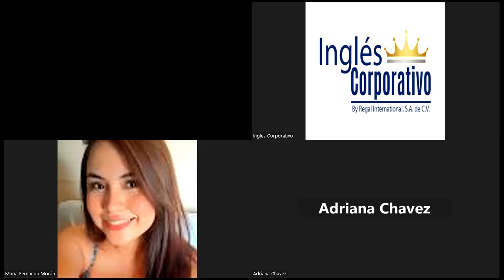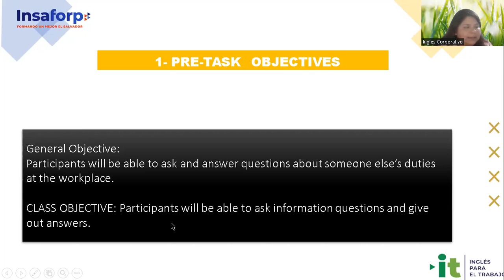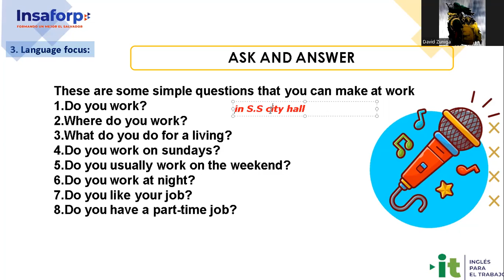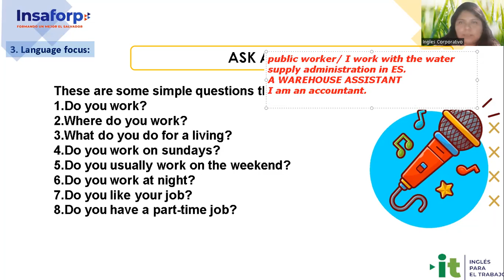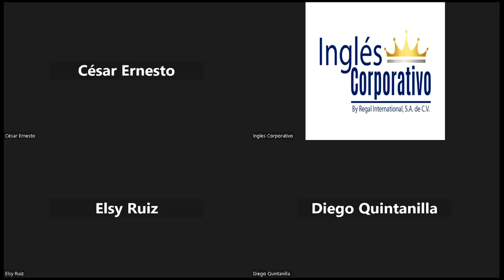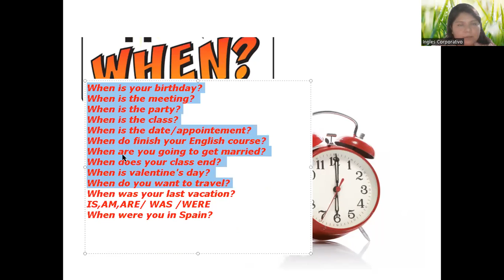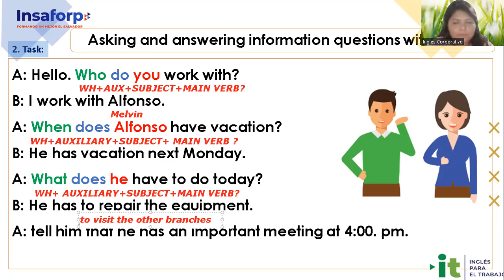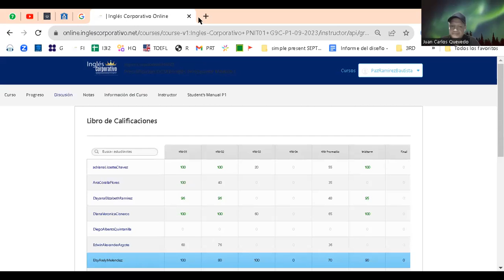Session11-20-09-23-AC29750-0022-2023-Ramírez -Information questions and answers